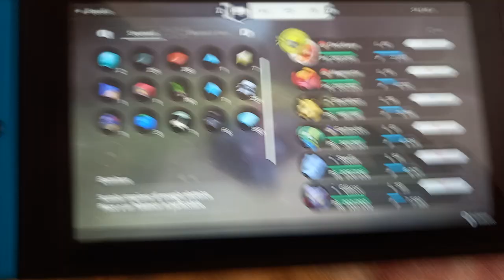Leggende Pokemon Arceus: Evoluzione di Electabuzz in Electivire